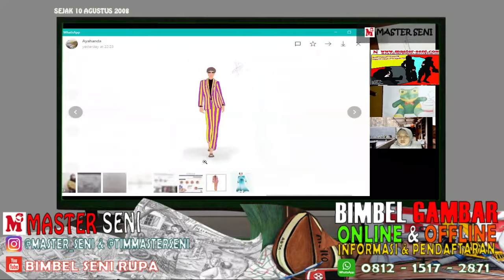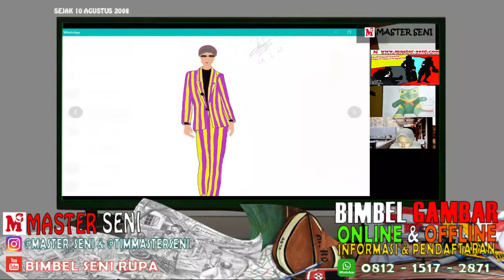MINGGU KETIGA JELANG PENDAFTARAN SBMPTN 2021 I Bimbel Gambar Seni Rupa ITB